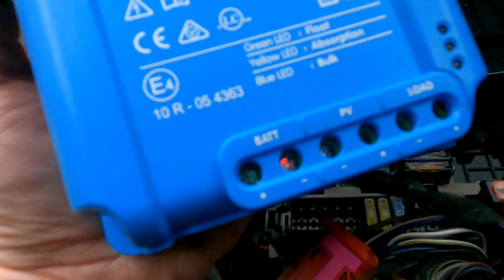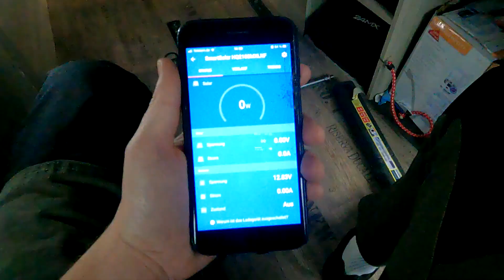Nachhaltige Energie im Camper: So integrierst du ein Solarmodul in deinem VW T5 Ausbau 🌞🚐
Hey Leute,

ich hoffe, es geht euch allen gut! In diesem Video zeige ich euch, wie ich endlich mein Solarmodul in meinen VW T5 Camperausbau integriere. Es hat zwar etwas gedauert, aber das Ergebnis ist es definitiv wert.

Bis bald und viel Spaß beim Anschauen!

Euer Vale

Bit für die Gurte:

Ich filme mit:

Enjoy what I do!